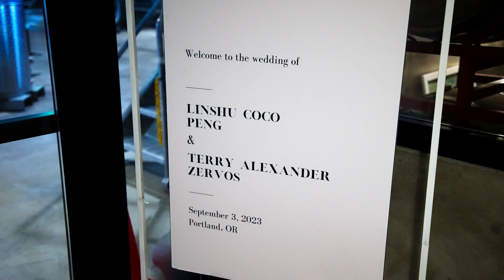Amaterra Winery | Portland OR Wedding - Coco + Terry's Highlight Reel [9.3.23]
In this video, Candy Glass Productions shot a beautiful wedding for Coco + Terry on 9.3.23 at Amaterra Winery near Portland, Oregon.